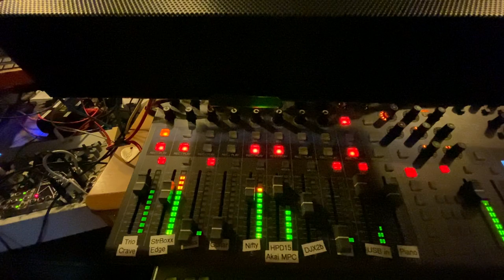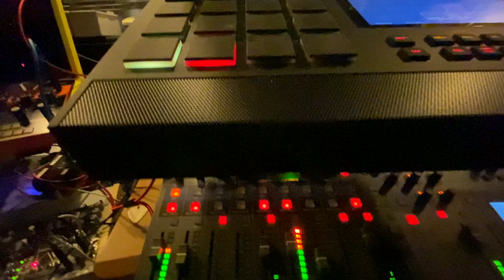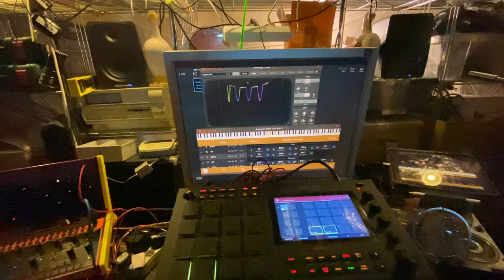Edgar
Just my first proper Behringer Edge Jam with its new 3D Printed stand. Edge gear = Edgar...